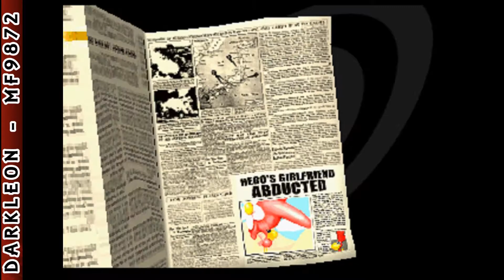PlayStation - Alfred Chicken (2002)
DESCRIPTION
UH-OH! Things are not looking good for Alfred. His girlfriend's been kidnapped by the evil MekoChicken, and it's only a matter of time before he turns her into nuggets. Now it's up to Alfred to flap to the rescue! Get ready to watch the feathers fly...